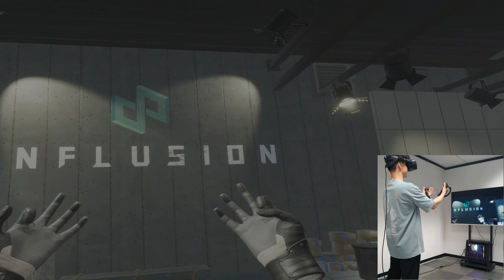InWorksVR - Physics-based interaction system Demo Play